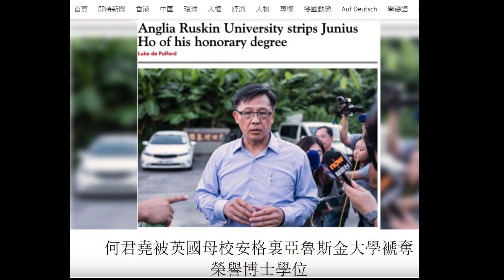《建民论推墙718》四中全会习权威反而加强，常委有可能七变九，陈敏尔，李强，李希上，赵乐际下；何君尧为什么会被英国母校剥夺博士学位？